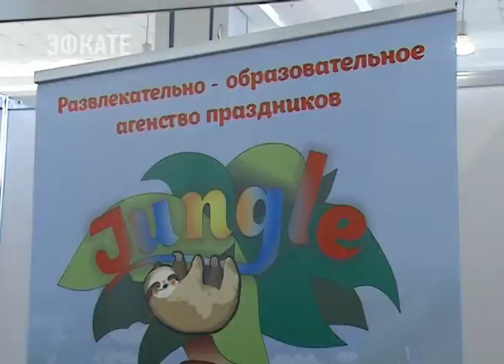В Сочи открылась ярмарка «Новогодняя шкатулка». Новости Эфкате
В её рамках стартовал первый городской семейный конкурс пряничных домов «Пряничный городок».

Победителей — лучших кондитеров-строителей — определят с помощью народного голосования 17 декабря в день закрытия выставки-ярмарки, организованной компанией «Сочи-ЭКСПО».

В экспозиции «Пряничный городок» имбирные домики и даже достопримечательности курорта: Сергей Мусиенко с сыном конкурса смастерил из пряников здание Морского порта Сочи. На соседнем стенде, в «Пряничной мастерской от Васильевны» новогодние пряники можно расписать самим. А ещё маленьким гостям выставки-ярмарки предложат раскрасить гипсовые фигуры.

Любителям активностей — прямая дорога на батуты и к стенду развлекательно-образовательного агентства праздников «Джунгли». Здесь ребятам предложат поучаствовать в интереснейших квестах.

Сочи. Новости.
Телеканал Эфкате.